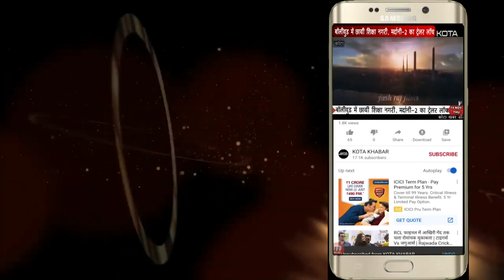कोटा में आया जादूगर, धमाके के साथ कार मकान से टकराई,देखें सभी खबरें SPEED NEWS में- kotakhabar.com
कोटा में आया जादूगर, धमाके के साथ कार मकान से टकराई,देखें सभी खबरें SPEED NEWS में- 30/12/22